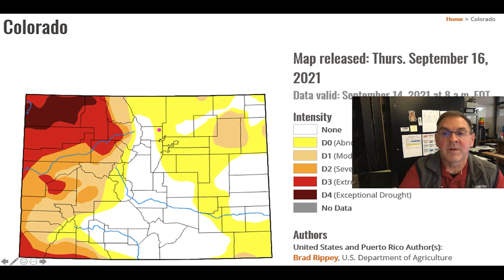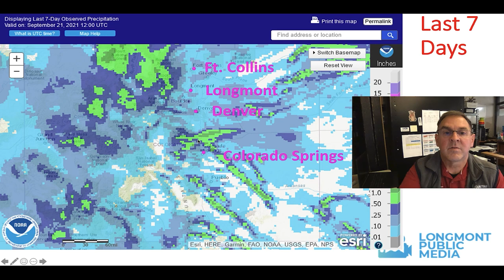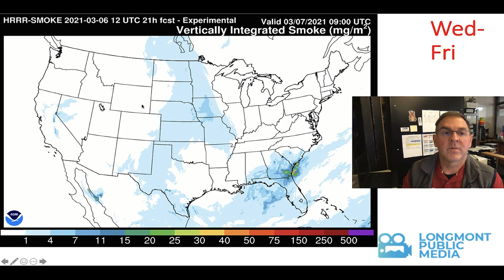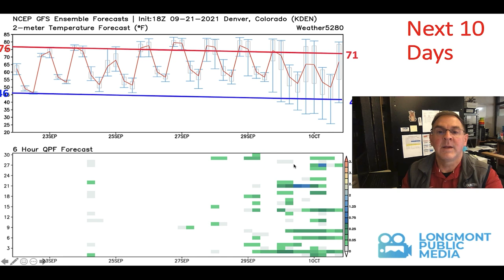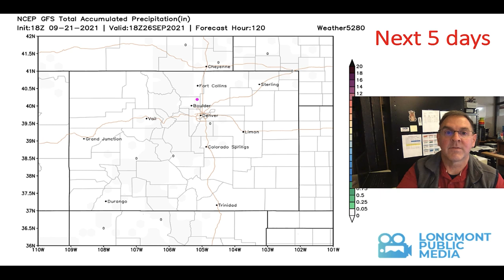The weather forecast for the week beginning September 22nd, 2021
The weekly weather forecast for Colorado for the week starting September 22nd, 2021